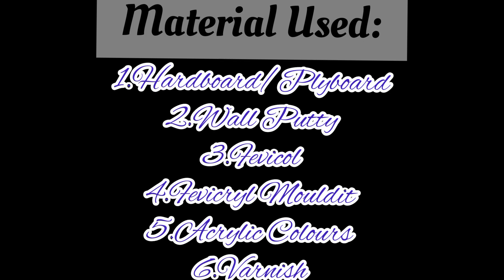Handmade Nameplate | DIY Nameplate For Home | Mouldit Craft | Clay Mural Decor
Handmade Nameplate | Nameplate DIY | Mouldit Craft | Clay Mural Decor

We are here with our new video “HANDMADE NAMEPLATE”

MATERIAL USED:

1.Hardboard/Plywood/Mdf Board
2.Wall Putty
3.Fevicol
4.Fevicryl Mouldit
5.Acrylic Colours
6.Varnish

Hope you guyz enjoy the video🤩

stay_connected

Let us know what type of artwork you want to see in our upcoming videos. Drop your valuable suggestions and Feedback in the comment box below💭💬🤗